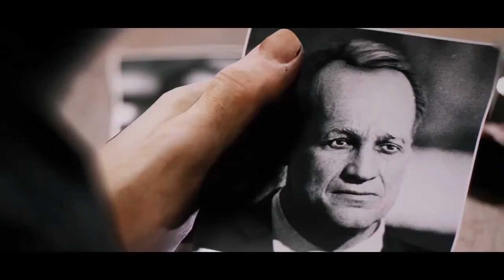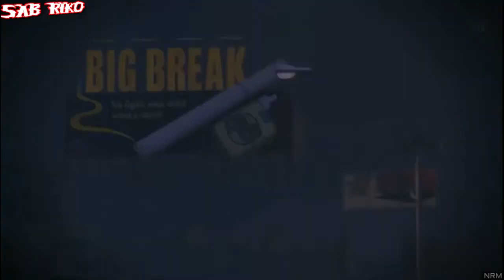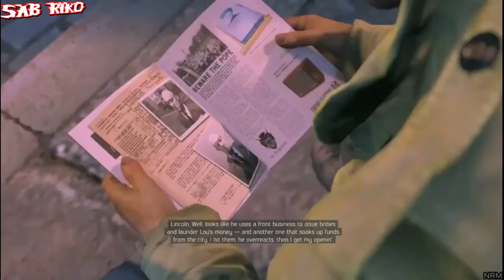مافيا 3 مترجمة الحلقة 14 ( الإبتزاز )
الحلقة 14 لمافيا 3 مترجم للغة العربية ... إدعم المقطع و خليك بطل ترى غيرك بيبحث عن القصة مترجمة كل ما كانت المشاهدات كثيرة كانت سريعا في إطلاق حلقات جديدة فالرجاء دعم السلسلة إخوتي بارك الله فيكم .. فرجة ممتعه و في أمان الله.
أتمنى هالسلسلة تنجح مثل سلسلة قراند 5 لأني تعبت كثير فيها .. فرجة ممتعه أحبتي و في أمان الله .